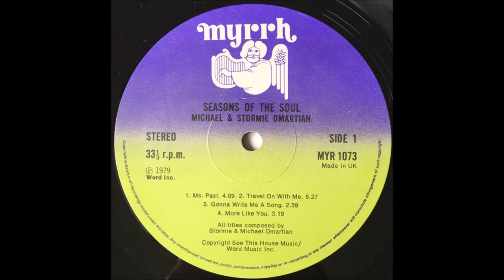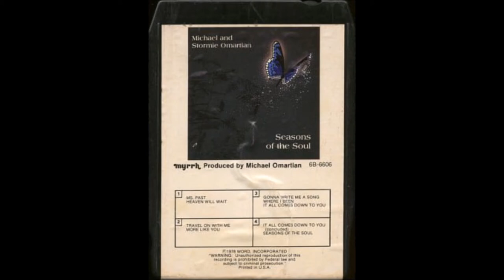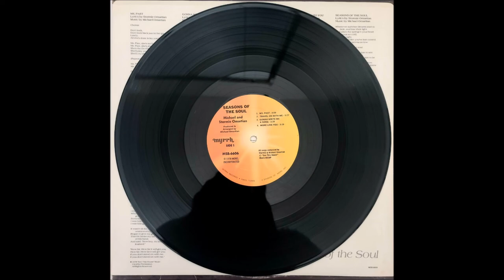Michael And Stormie Omartian, 1978 LP: Seasons Of The Soul - A1 Ms. Past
Michael And Stormie Omartian
LP: Seasons Of The Soul
Label: Myrrh
Released: 1978
Genre: Rock, Pop, Pop Rock, Religious
Style: Soft Rock
Michael Omartian: Producer, Arranger, Vocals, Keyboards, Tuned Percussion
Stormie Omartian: Lyrics, Vocals, Backing Vocals
Phil Keaggy: Lead Guitar
Bud Nuanez: Rhythm Guitar
Abraham Laboriel: Bass
Larry Wilson : Saxophone, Flute
Kim Hutchcroft: Saxophone, Flute, Horn Solos
Jerry Hey: Trumpet
Paul Leim: Drums, Congas

Lyrics By Stormie Omartian
A1 Ms. Past
A2 Travel On With Me, Backing Vocals Matthew Ward
A3 Gonna Write Me A Song
A4 More Like You, Backing Vocals Myrna Matthews
B1 Where I Been, Backing Vocals – Myrna Matthews
B2 It All Comes Down To You
B3 Heaven Will Wait For Me, Backing Vocals – Myrna Matthews
B4 Seasons Of The Soul
Recording Engineers : Buck Herring & Wally Duguid
Recorded at Buckskin Studios
Mixdown Engineer : Jay Graydon at Garden Rake Studios

Born November 26 in Evanston, Illinois, Michael Omartian latched onto music at an early age, playing piano at age four and drums a year later. He studied percussion, composition and theory as an adolescent, composing and arranging original songs by age sixteen. He played in clubs with several bands in the Chicago area and attended two colleges before relocating to California in 1970 to pursue a career in music. “The Beatles had become a huge influence in my life,” says Omartian, “and that opened the world of pop music to me. I noticed that all of these albums, which I studied in minute detail, were recorded in Los Angeles, New York, Nashville and different parts of England. Since very little commercial recording was done in Chicago, I boarded a plane for LA as a 20-year-old, with $3,000 in savings, no prospects of any kind and just the idealistic enthusiasm of youth.” After arriving in the Golden State, Omartian worked with Campus Crusade for Christ. He had become a Christian on Christmas Day, 1965 at the age of 19, so it was quite natural that faith and music would intersect for him through working with groups like New Folk and Armageddon Experience. He arranged much of the music and assisted in training the singers. It wasn't long before Michael Omartian had truly made a name for himself, in both the secular music industry and the fledgling Jesus Music genre. A highly gifted musician, singer, arranger and producer, Mr. Omartian had already found success as a founding member of the 70s disco/funk band Rhythm Heritage, and as a session keyboard player for acts such as Jerry Garcia, Billy Joel, Larry Carlton, The Four Tops, John Lennon, Steely Dan, Lee Ritenour, Johnny Rivers, Boz Scaggs and others. He also dabbled in the early Jesus Music world, playing on records by Barry McGuire, Pratt & McClain, Mike & Kathy Deasy, Jamie Owens, the 2nd Chapter of Acts, and Richie Furay among others.  Having earned a Keyboard Musician of the Year award from NARAS, the Grammy Award presenters, he also served as a staff producer with ABC Records and later with Warner Brothers. "I just made myself available from the very beginning," Omartian recalls, "and was taught by veteran musicians and producers who went before me to be humble, willing to work for nothing in order to get started and have a cooperative attitude." He recorded two amazing Christian albums marked by exceptional production values and top-shelf musical performances in 1974 (White Horse) and 1976 (Adam Again). The Jesus Freaks were ecstatic. They had a spy (so to speak) on the inside of the mainstream rock world. And, in Omartian, they had a king-sized talent of which they could be quite proud.
Although Michael's wife Stormie had written the lyrics to all the songs on White Horse and Adam Again, and sang background vocals, she was seen as peripheral. After all, it was his name on the album cover. She was just that beautiful girl in the pictures on the lyric sleeve. That all changed in 1978. If White Horse and Adam Again were about an artist, Seasons of the Soul was about a marriage. Stormie Omartian had been promoted.  As usual, Omartian assembled an amazing cast of characters to play the instruments: fusion-jazz band Seawind members played horns, legendary studio player Abraham Laboriel was on bass, Paul Leim sat behind the drums, and last but certainly not least, Phil Keaggy brought his electric guitar to the party. With Omartian himself on keyboards, there was no way this record was going to be anything but amazing. Michael Omartian produced and arranged the record. In addition to the aforementioned players, Bud Nuanez contributed rhythm guitar, and Myrna Matthews helped out with backing vocals. Matthews has sung on projects by everyone from Aretha Franklin to Dolly Parton, from the Captain & Tennille to Olivia Newton-John. The "Seawind Horns" were played by Larry Williams (sax and flute), Kim Hutchcroft (also sax and flute) and Jerry Hey (trumpet).